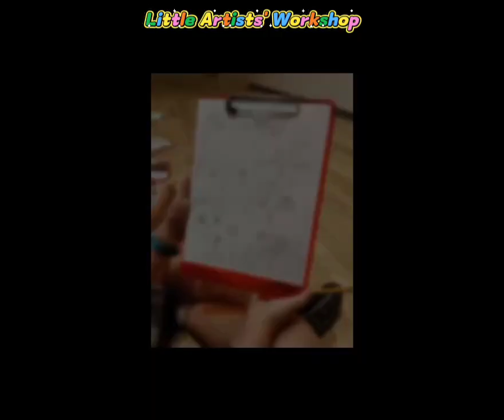Creating art in art museum/Join my Little artists' workshop